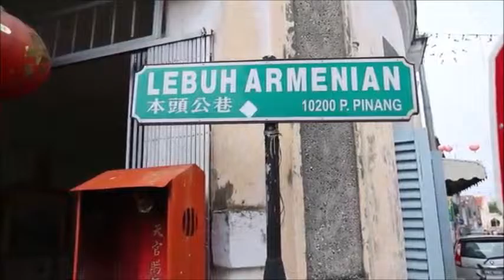Sip&Cycle in Armenian Street Art